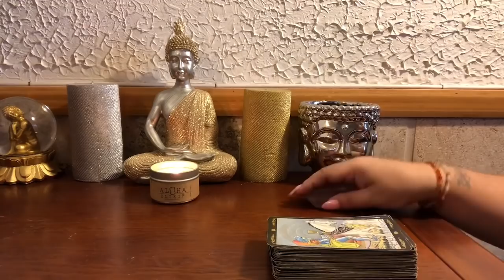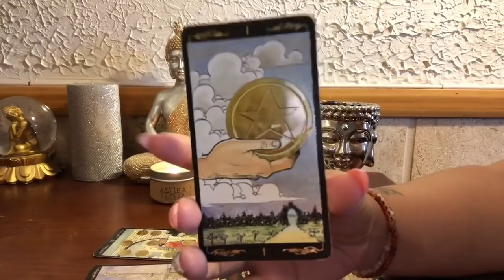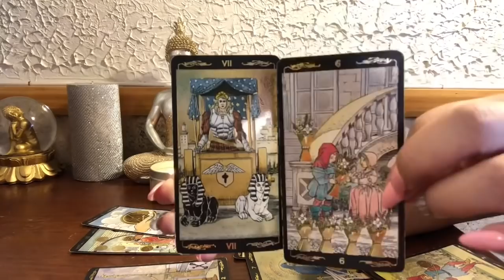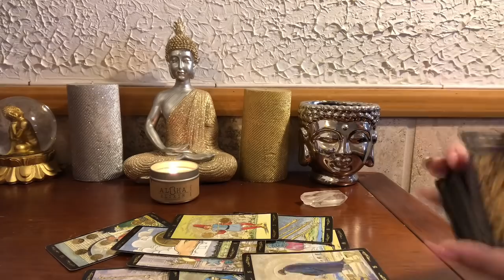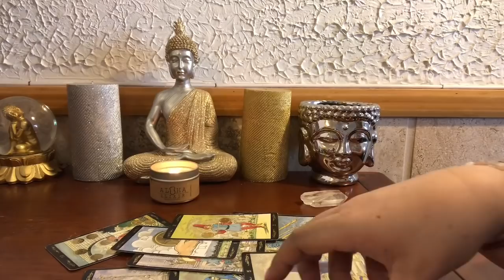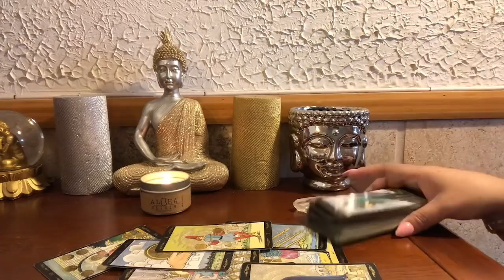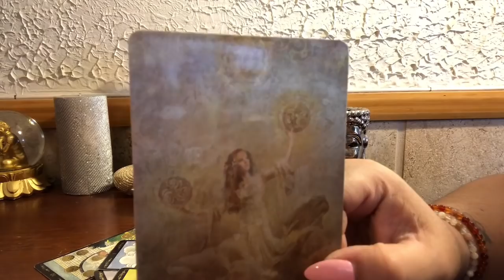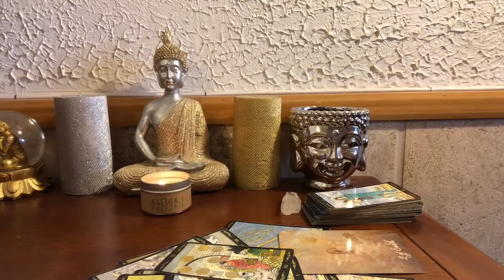*DAILY READING* Wednesday 9•12•18 Soulmate Twinflame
SERVICES OFFERED:
**VIRGO SALE NOW-9/23/18**
$50/30 Min, $85/1 Hour

$90/30 min, $160/1 hour

*TAROT CARD READINGS:
$160 LIVE 1 Hour Reading
*APPOINTMENT AVAILABILITY RUNS AROUND 5-7 BUSINESS DAYS UNLESS OTHERWISE STATED*

IF YOU NEED AN EMERGENCY READING (W/IN 24-72 HOURS OF RECEIVING PAYMENT PLEASE SEE OPTION BELOW)
🚨EMERGENCY READINGS🚨
$211 Live 1 Hour Reading

TO PURCHASE ANY CANDLES OR SPRAYS FEATURED ON MY CHANNEL PLEASE CLICK THIS LINK:

*TAROT INTUITIVE GUIDANCE SESSIONS:
(For those who want to learn how to read tarot cards.
*THIS IS A GUIDANCE CLASS/SESSION, NOT A TAROT CARD READING*
$111, 1 Hour (One on One) Session

xi_Missy_xi (Personal)
OR
Saltwater_heals_tarot